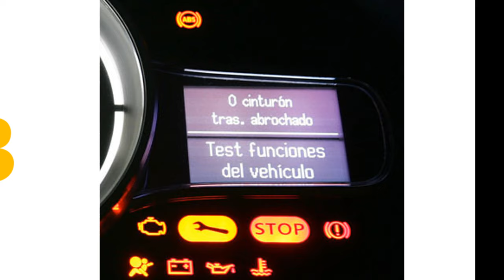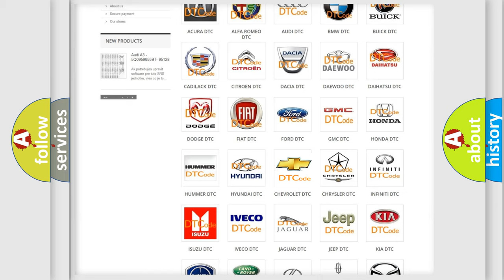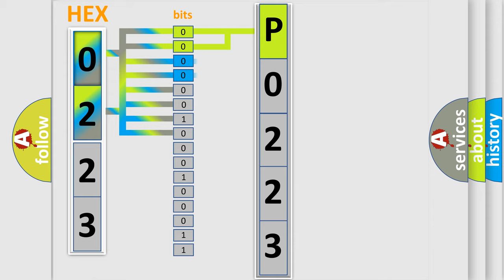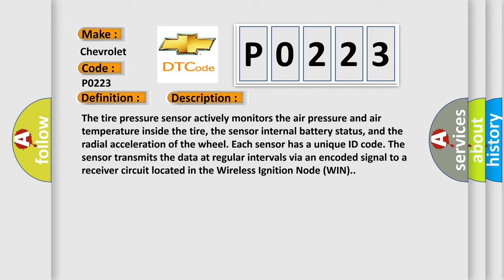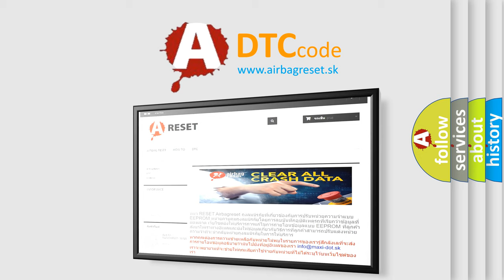DTC Chevrolet P0223 Short Explanation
Contents:
0:21 Basic DTC analysis according to OBD2 protocol standard.
1:48 Insight into programming
2:58 A diagnostically understandable description of the Diagnostic Trouble Code
3:05 Basic error definition

Make:
Chevrolet
Code:
P0223
Definition:
Tire Pressure Sensor 3 Internal
Description:
The tire pressure sensor actively monitors the air pressure and air temperature inside the tire, the sensor internal battery status, and the radial acceleration of the wheel. Each sensor has a unique ID code. The sensor transmits the data at regular intervals via an encoded signal to a receiver circuit located in the Wireless Ignition Node (WIN).
Cause:
INCORRECT SENSORSTIRE PRESSURE MONITORING (TPM) SENSORWIRELESS IGNITION NODE (WIN)